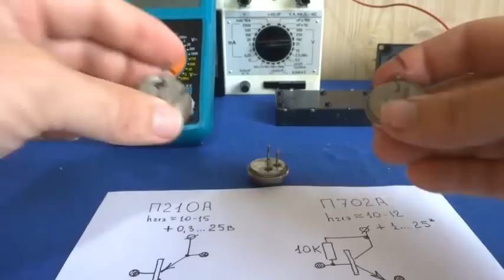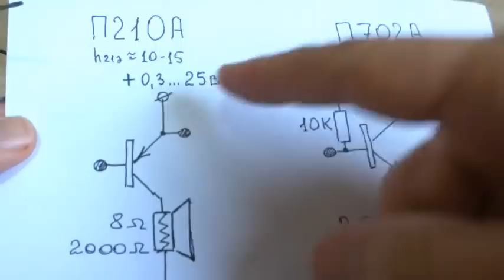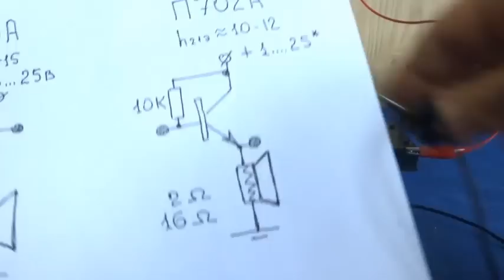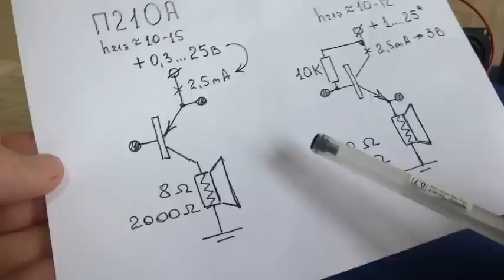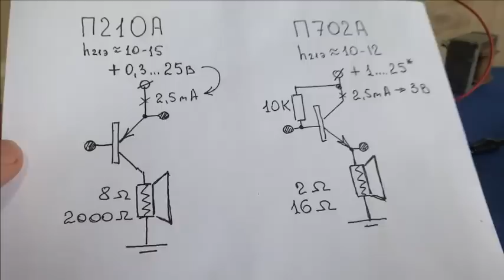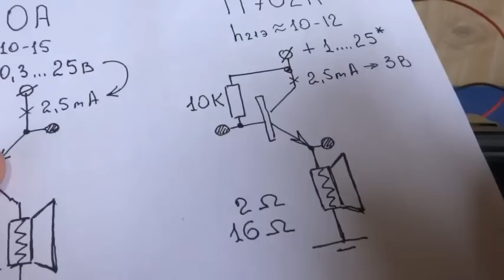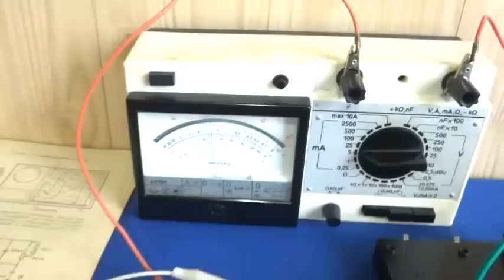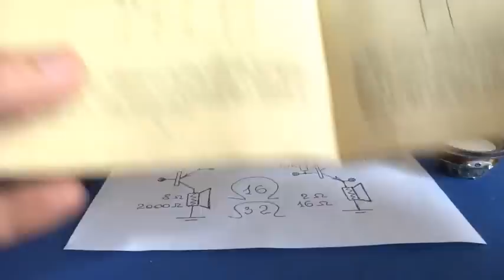Германий/Кремний ТРАНЗИСТОРЫ ЧЕМ ОТЛИЧАЮТСЯ ? Подробное ОБЪЯСНЕНИЕ с примерами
Чудесный звук Германиевых транзисторов
Электроника просто - для детей и людей!